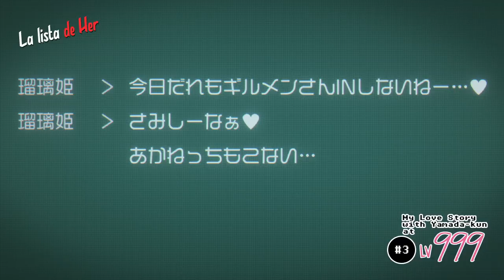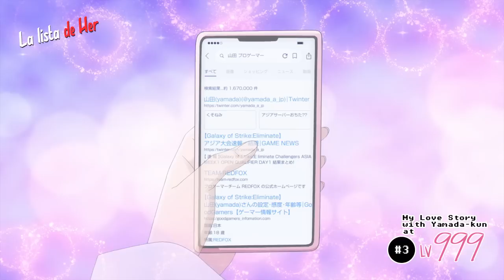Celos de quien no es tu NOVIO 😐😮 - Resumen Episodio 3 Yamada-kun to Lv999 no Koi wo Suru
Resumen del episodio 3 del anime Yamada-kun to Lv999 no Koi wo Suru o en español "Mi historia de amor con Yamada-kun al nivel 999". Anime romance estrenado en la temporada primavera 2023.

HABLEMOS!